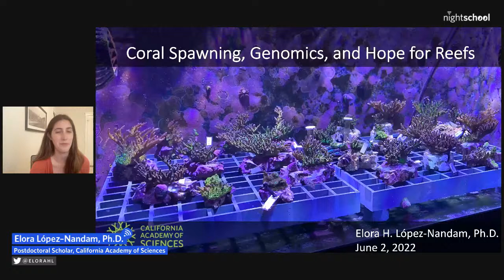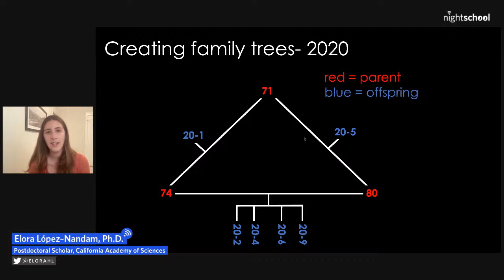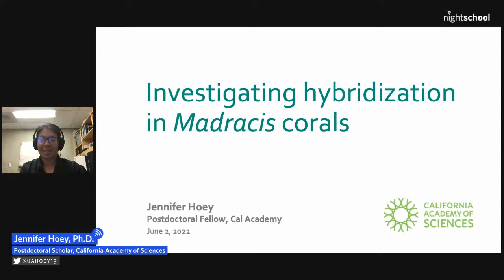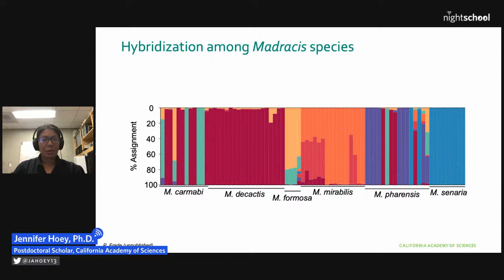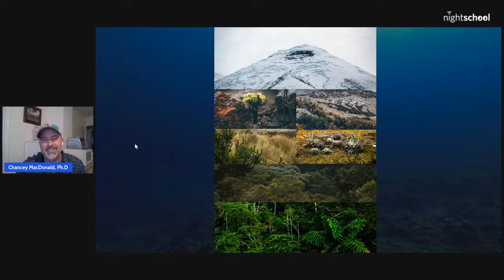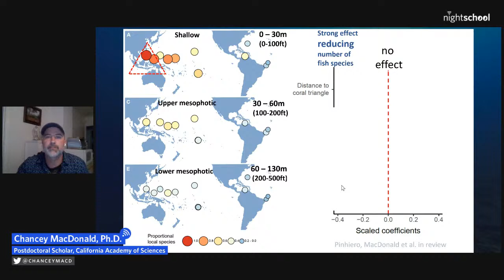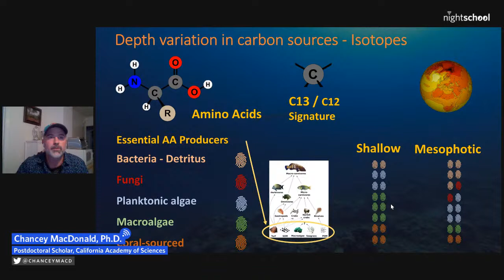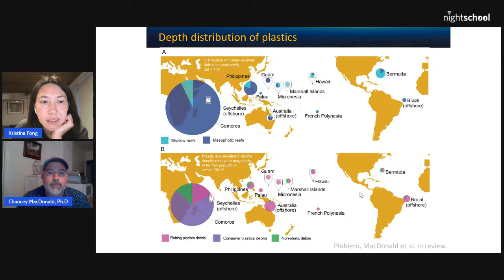NightSchool: Life on Reefs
Join three Academy postdoctoral researchers for a night covering the latest in coral reef research, from the lab to the reefs, and from corals themselves to the vast range of marine life they support.

05:21 Learn about the Academy’s Coral Spawning Lab, one of the world’s only indoor coral-culturing labs, with coral biologist Dr. Elora López-Nandam. Some of the coral babies in the lab are celebrating their third birthdays (!), and Elora shares the process of lab-based coral spawning, what we’re learning about coral genomics, and how the Academy is collaborating with scientists globally to understand coral reproduction for the long-term health of reefs.

29:07 Ecologist and evolutionary biologist Dr. Jennifer Hoey has just returned from doing fieldwork in Curaçao, where she and her colleagues at the Reefscape Genomics Lab have been studying coral reef biodiversity using cutting-edge technology, from advanced genome sequencing to 3D photogrammetry. She’ll share how combining 3D imaging with molecular tools can help us understand coral evolution, past and future, in a genus of Caribbean corals.
52:31 Dr. Chancey MacDonald studies the lives of fishes in mesophotic reefs—aka the coral reefs located 100-to-500 feet beneath the ocean’s surface—and how living at such depths affects fish behavior and health, availability of food and habitats, and more. He highlights some of his diving adventures, scientific techniques used, and what he’s learned about life in the deep.

NightSchool is live on the first & third Thursdays of every month.